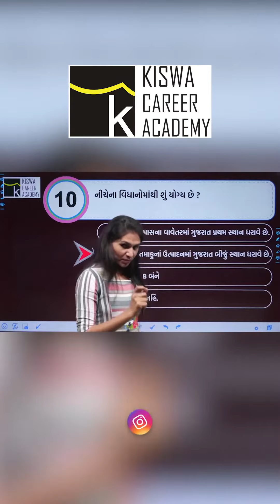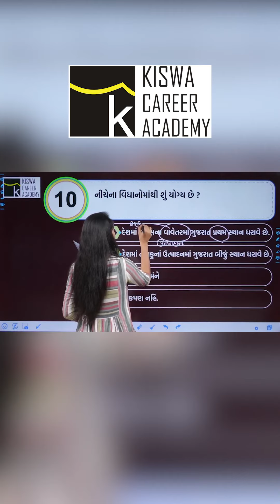GPSC 1/2 2023 | ત્રિરંગા સિરીઝ માંથી પુછાયેલા 16 પ્રશ્નો | KISWA CAREER ACADEMY | LIVE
વિદ્યાર્થી મિત્રો,

કિશ્વા કેરિયર એકેડમીનો મુખ્ય હેતુ GPSC, PI- PSI, Dy SO, TET/TAT, કોન્સ્ટેબલ અને તલાટી જેવી પરીક્ષાઓની તૈયારી કરાવાનો છે.

CLASS 1/2
CLASS 3